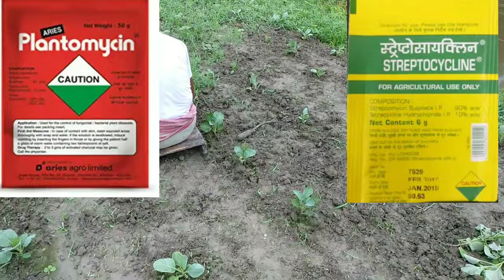ফুলকপির পরিচর্যা|| caring of cauliflower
1:-Tricoderma viridi 👇👇👇👇

2:- BioVita X (PGR)👇👇👇👇

4: Actara 👇👇👇

9: ulala 👇👇👇

10: booster 2 👇👇

11: Victor plus 👇👇👇

12. Agromin gold 👇👇👇

13.Em -1 👇👇👇

1:-Tricoderma viridi 👇👇👇👇

3:- Booster 2👇👇👇👇

4:- Trap👇👇👇👇

5:- cutting Aid 👇👇👇👇

6: Flash👇👇👇👇

7:- prahari plus👇👇👇👇

8. Agromin gold 👇👇👇